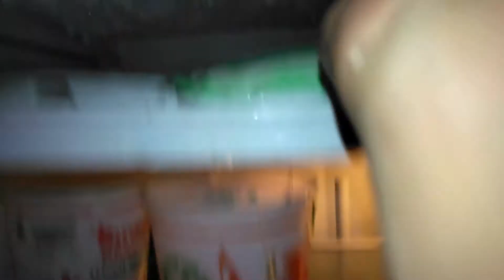Dont put ICE on your foot *damage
My foot is still hurting . didnt knew 1 minute of ice could do this damage.
but hey positive side is now i dont need A/C to cool my leg.
follow me on ticktok - @witchey_kevin